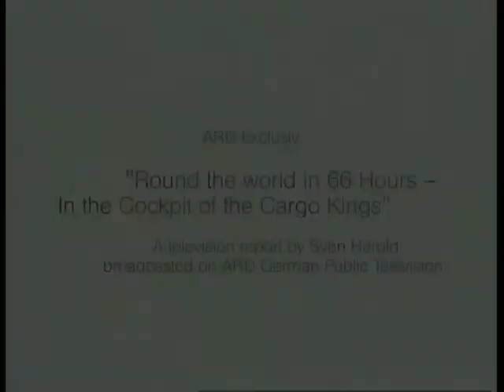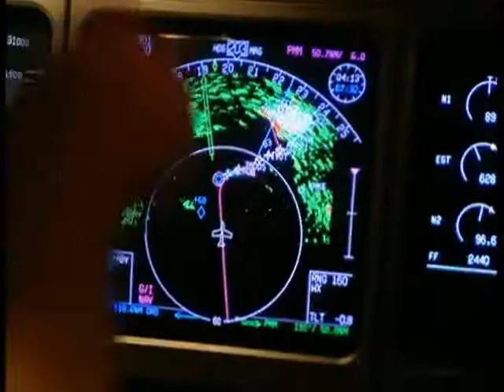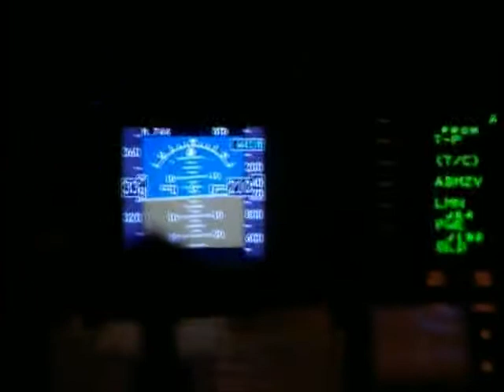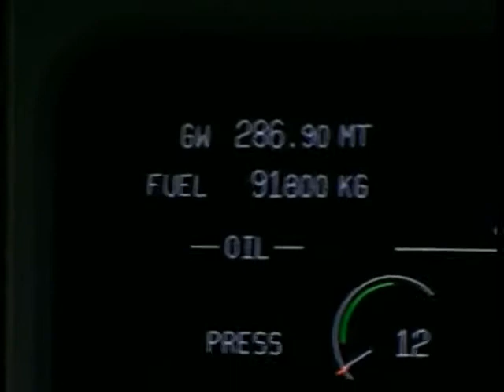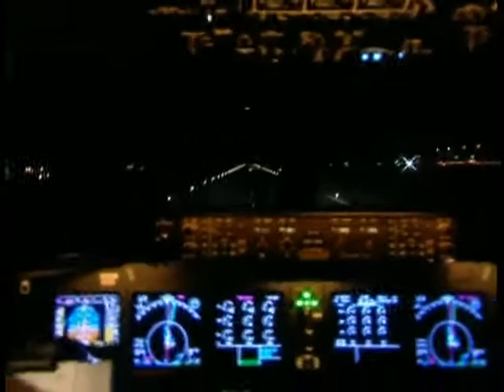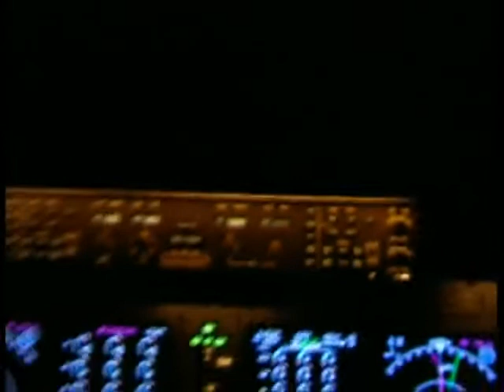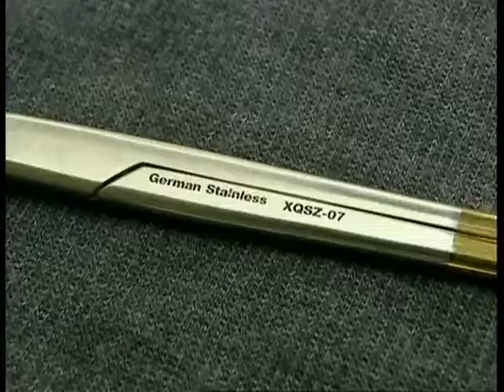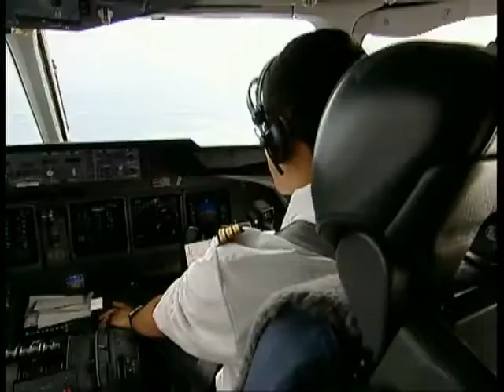Round The World In 66 Hours - by Sven Herold (EN)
Here's an oldie, but goodie! Many of you might know this exciting report/documentation created by Sven Herold when he accompanied one of our MD-11 in "66 Hours Around the World." But we think everyone should know the movie. Therefore, take a seat and see our experts at work! By the way, to which destinations would you like to fly?